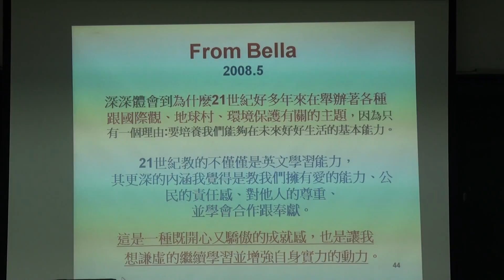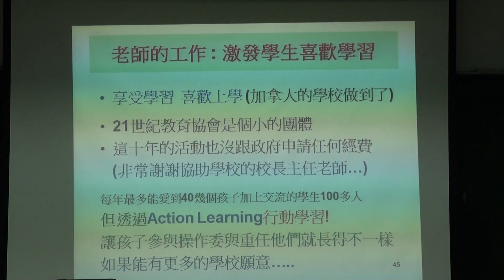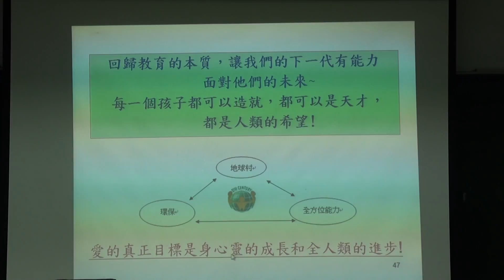00139高雄市行動學習推動聯盟20130507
一、   會議時間：102年5月7日（星期二）早上十一點到下午四點三十分。
二、  會議地點：高雄市曹公國小2樓會議室
(高雄市鳳山區曹公路6號 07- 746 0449)
交通: 捷運橘線鳳山站2號出口，往曹公路方向，約步行5分鐘(車子可停校內)
三、   會議主持人：蕭典義先生(Jordan)
四、   出席人員：對本議題有興趣者，免費參加，免報名，直接到會議地點
五、   會議議程：
 時間                                          議程                                                                   備註
11:00-12:30.    台中市21世紀教育協會過去10年城市交流經驗分享     講師:倪顯光理事長
12:30-13:30    午餐及休息                                                                         現場統計
13:30-14:00  鳳山新城行動學習營隊課程設計討論(運用資策會IGCS平台所規劃的行動學習)
講師：呂勝男 /前高雄縣教師會理事長及前鳳山文化志工協會理事長
  特色: 以行動學習特性規劃的鳳山新城教材草案將結合教育及文創觀光產業
14:00-15:30      暑假各項營隊規劃討論
1.  營隊名稱:人形機器人帶您遊鳳山新城(玩平版,吃美食,行動學習趣)(3天課程,7-8月辦理)
地點:高雄市鳳山區曹公國小
主辦: 全球國際電訊股份有限公司
協辦：資策會數位教育研究所,鳳山文化志工協會、高雄市行動學習推動聯盟(籌)等陸續增加中
2. 台中市21世紀教育協會如何與鳳山新城行動學習營合作討論
會議主持人：蕭典義先生(Jordan)
  1.  人形機器人由極趣科技股份有限公司提供1日課程及配合鳳山區公所舉辦記者會
2.  本行動學習營隊為台灣第一座行動學習之城的定位
 15:30-16:30  「2​013均優學習論​壇」暨「開放源碼國際研​討會」分享,國家教育研究院等38團體共同主辦(包括屏東大成國小行動學習及自學團體辦學等模式)
報告人：蕭典義先生(Jordan)
  今年為第四屆，是台灣每年最進步的教育博覽會之一，參考網站
資策會目前已開班結合IGCS平台的行動學習營隊